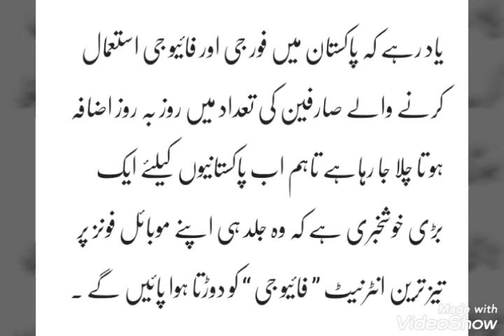ٹیلی نار نے اپنے صارفین کو سب سے بڑی خوشخبری سنا دی ،فائیو جی کا کامیاب ٹیسٹ کر لیا گیا ، کتنی سپیڈ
Telenor 5g test pass in pakistan
Telenor Announces Greatest News to Its Customers, 5G Have Been Successful Test, How Much Speed